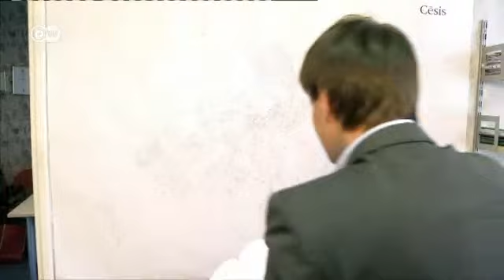Латвія приваблює шенгенськими візами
Хто інвестує в Латвії більше 150 тисяч євро у нерухомість, в якості винагороди отримає шенгенську візу і зможе протягом п'яти років подорожувати країнами ЄС. Три роки тому, коли ухвалювався цей закон, політики розраховували в першу чергу на росіян. Але звістка про щедрих латвійців докотилась аж до Китаю.